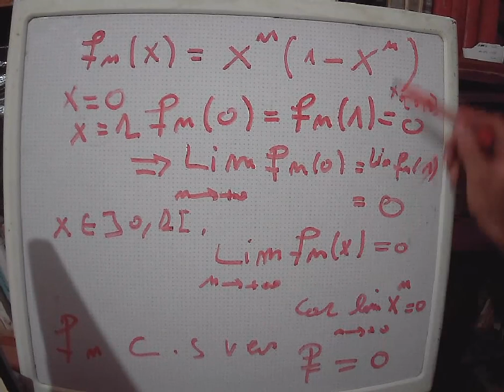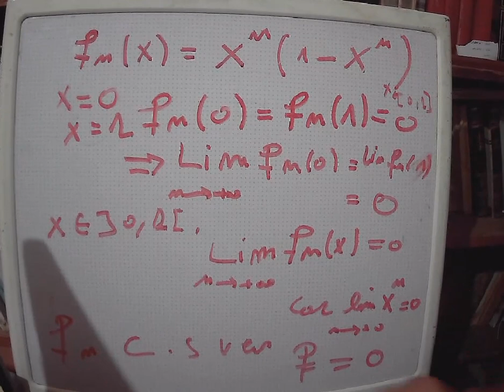suite de fonction convergence simple مثال